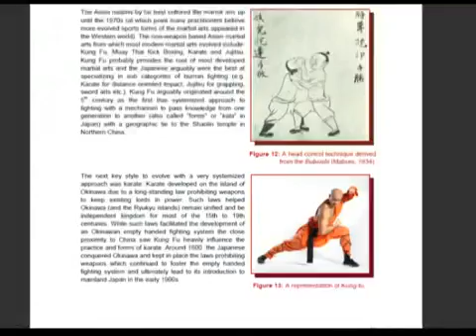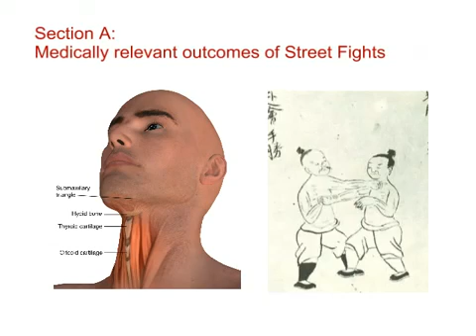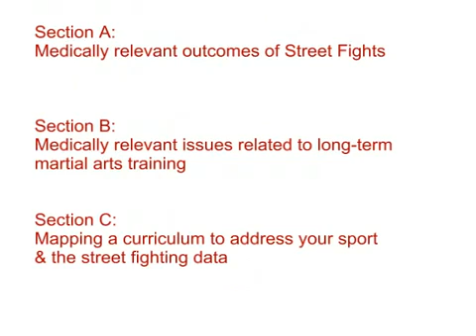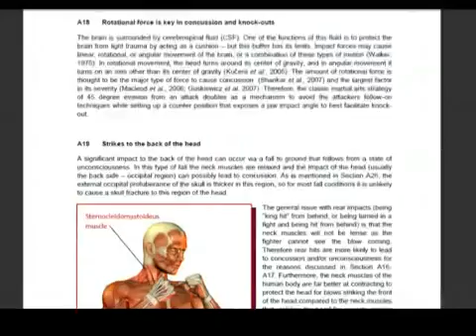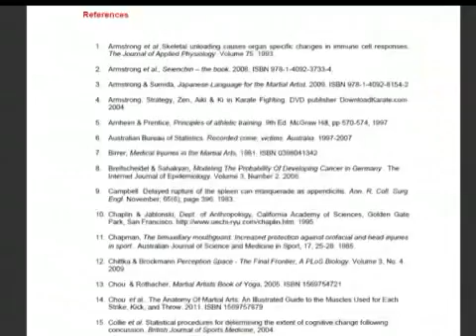Street Fighting Statistics with Medical Outcomes linked to Karate & Bunkai Selection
Very few fighters/trainers have looked at the medical facts related to people's fighting injuries and why they present at a hospital after street fighting or violent assault. To ensure one is studying the correct techniques for self defense (avoiding serious injury in a fight) we should be looking at what is potentially damaging and combining that with a balance of the probability that such an injury will actually occur. This is opposed to blindly practicing techniques year after year that according to the data rarely cause an injury in a street fight. A lesson can be taken from the medical practice acronym "EBP" which stands for evidence-based practice. Medical practitioners use "evidence-based practice" as a practice pathway that involves a doctor analyzing data to establish a path of treatment, or future practice. Practicing the art of self defense should involve training with an understanding of the data related to what violence damages people in the streets. It should not simply follow what martial arts teaches for sports environments based on either "points" or "tap outs" in rule limited systems. Curriculum design is another key topic in the text. This video provides an overview of Edition 1 of the book published in 2011 on this topic authored by clinicans and martial artists ( Edition 2 was release in 2012; ISBN 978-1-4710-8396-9 and is avaliable from the website:

Edition 2 was released in 2012 the video above only discusses Edition 1. Edition 2 added in over 40 pages more stats and kata bunkai focus)